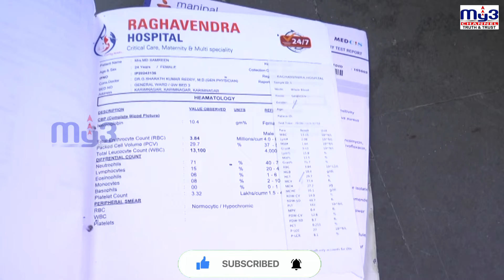కష్టాల కడలిలో పేద కుటుంబం...సాయం కోసం ఎదురు చూపు || MY3 NEWS, KARIMNAGAR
Please Help :
Phone Pay or Google Pay :

Account Details :
Ac Num : 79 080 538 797
Name : MD SAMREEN
IFSC : SBINORROCGB
Branch : Kottapalli, Karimnagar.